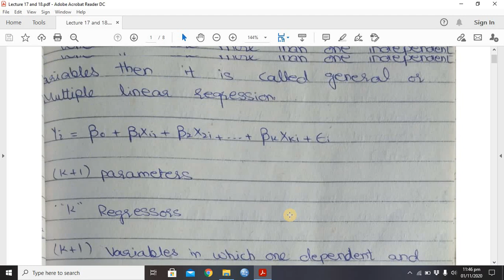Lecture 17 : General Linear Regression Model || Multiple Linear Regression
How does linear regression work?